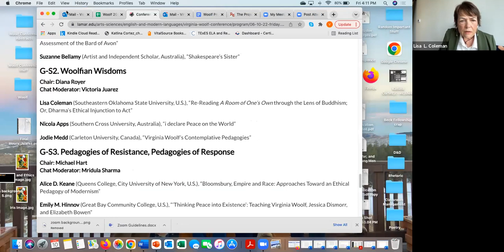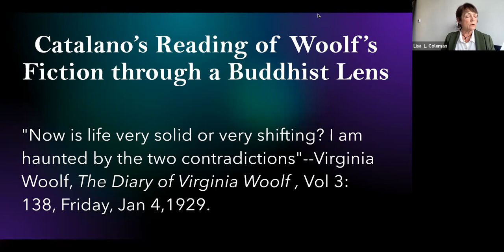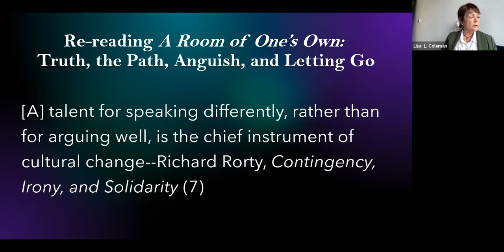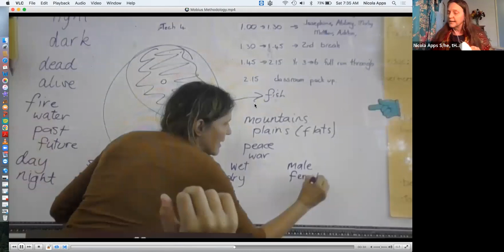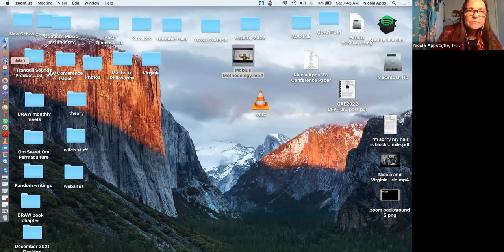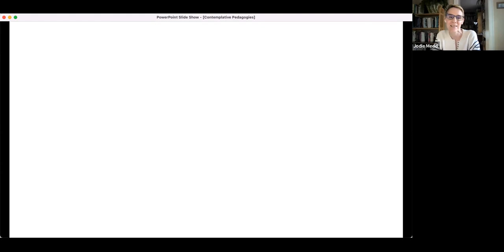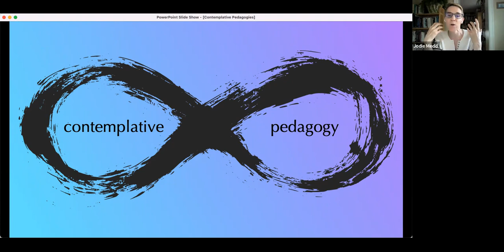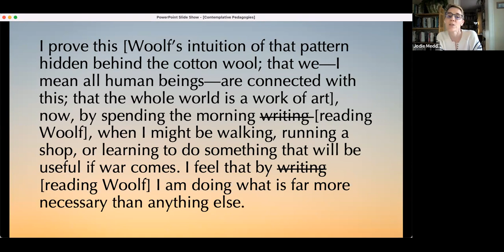Friday, G-S2: Woolfian Wisdoms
Chair: Diana Royer
Chat Moderator: Victoria Juarez

Lisa Coleman (Southeastern Oklahoma State University, U.S.), “Re-Reading A Room of One’s Own through the Lens of Buddhism; Or, Dharma’s Ethical Injunction to Act”

Nicola Apps (Southern Cross University, Australia), “i declare Peace on the World”

Jodie Medd (Carleton University, Canada), “Virginia Woolf’s Contemplative Pedagogies”